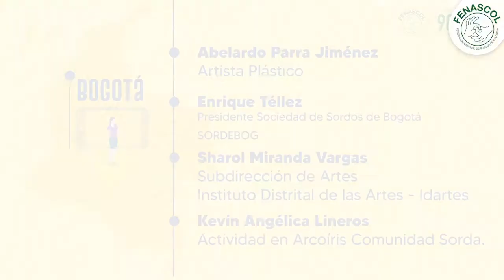LSC25Años: Reportera Paula Gómez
Paula Gómez, será nuestra reportera en Bogotá y en este vídeo les contamos quienes serán sus invitados/as para la celebración los 25 Años del Reconocimiento de la Lengua de Señas.

Los invitamos a conectarse a nuestra transmisión de 8:00 a.m. a 5 p.m.

¡Los esperamos!